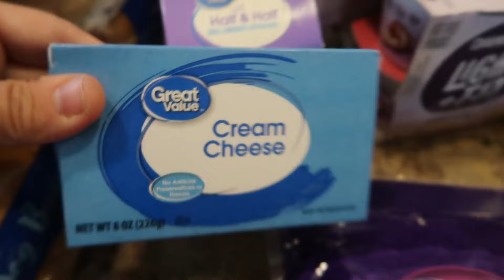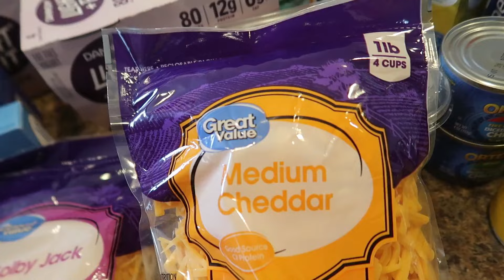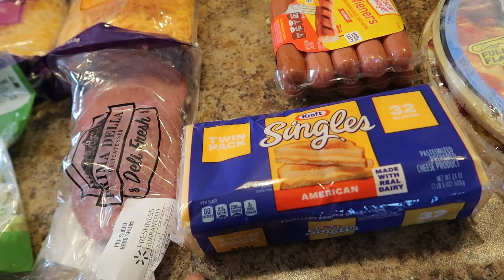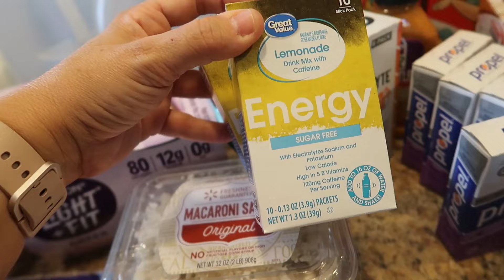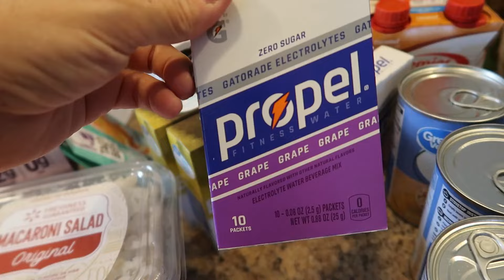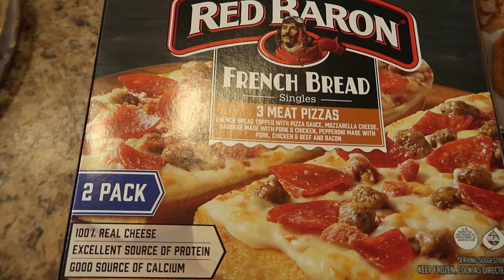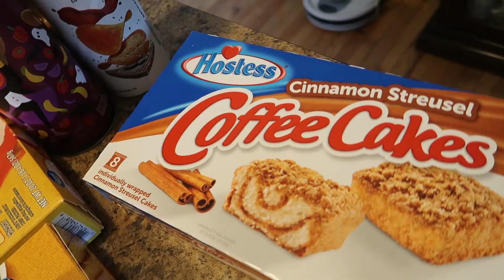$257 WALMART WEEKLY GROCERY HAUL {8.27.24}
IT REALLY HELPS ME WITH THE YOUTUBE ALGORITHMS.
THANK YOU FOR YOUR AWESOME SUPPORT!

BUSINESS ADDRESS:

Much love,
Jen

and/or